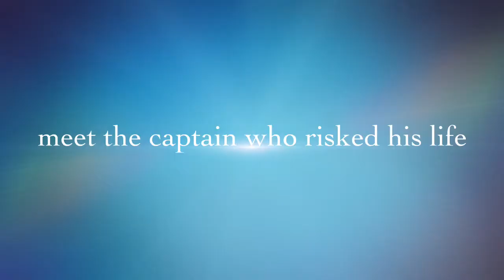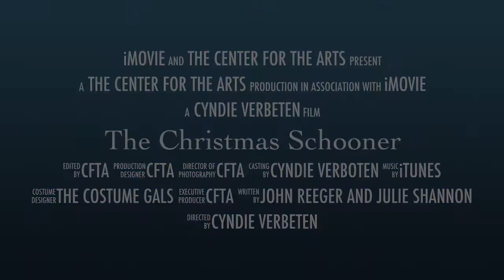The Christmas Schooner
Running December 2-18 at The Center for the Arts